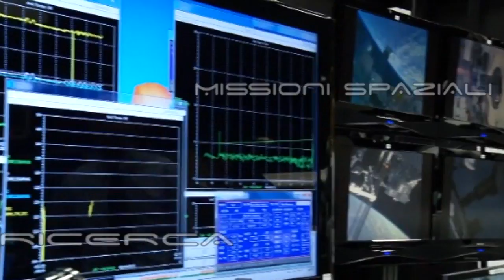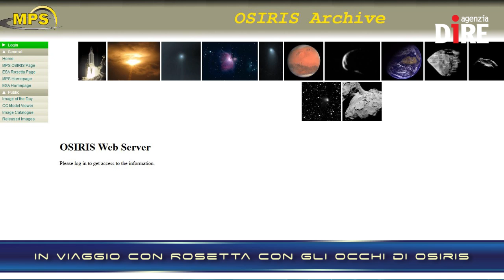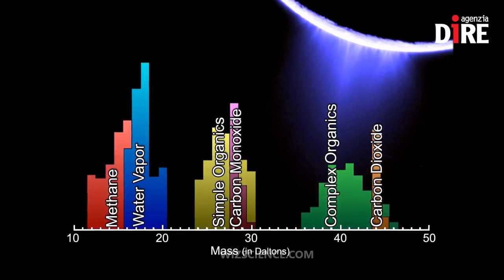SCIENTIFICAMENTE: Addio Encelado, l'ultimo fly-by di Cassini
Scoperta nel 1789, è rimasta avvolta nel mistero fino agli anni Ottanta del Novecento, quando le sonde Voyager della Nasa ci svelarono una Luna di appena 500 chilometri di diametro e una superficie estremamente riflettente. Da allora Encélado, luna di Saturno, ha mostrato molto di sé ed è diventata la più promettente del Sistema solare per la possibilità di ospitare un ambiente favorevole alla vita.

Nelle NEWS:
- Sali e ammoniaca su Cerere (ma i misteri continuano)
- Avamposto42 premiato ai Teletopi
- Le sentinelle del pianeta affidate a Thales Alenia Space
- In viaggio con Rosetta con gli occhi di Osiris